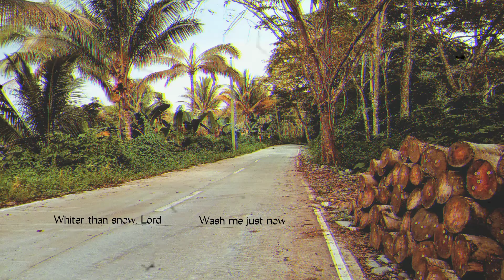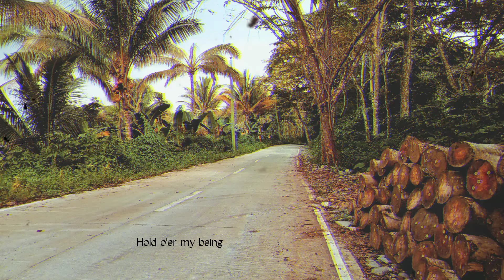Hymn 449 - Have Thine Own Way || Full Cover by Zion Demecillo